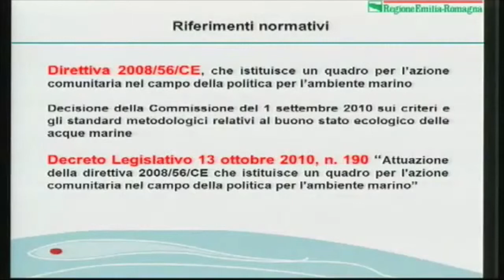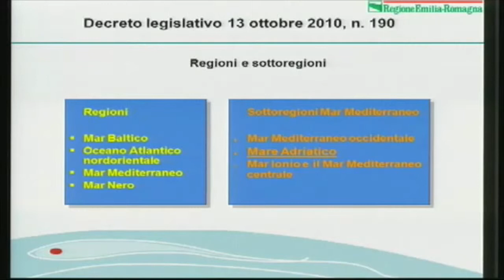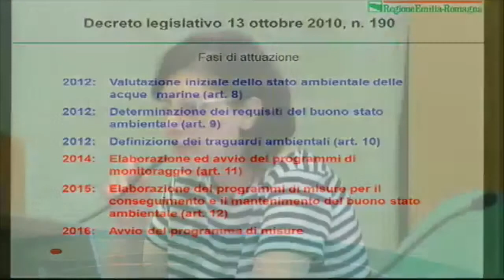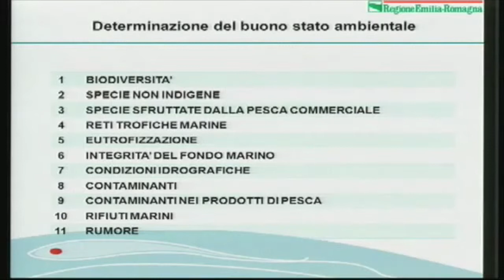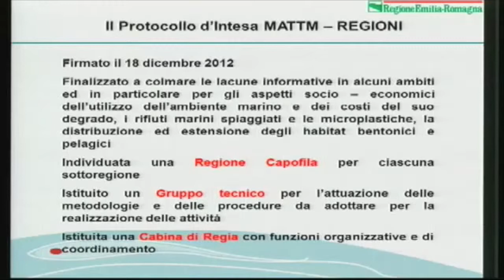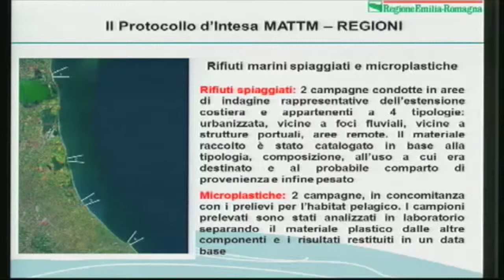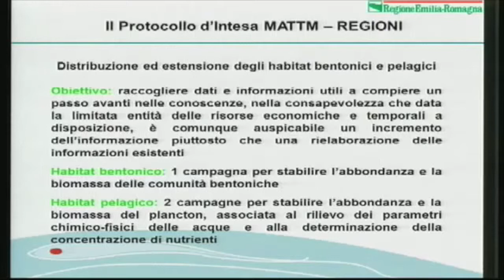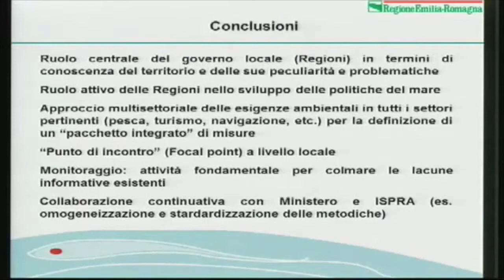Rosanna Bissoli (Regione Emilia-Romagna)